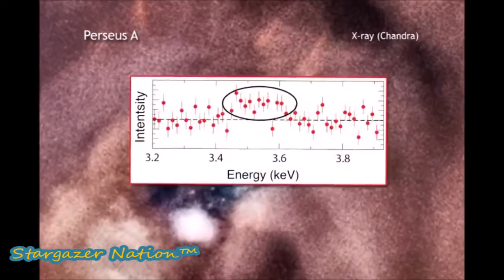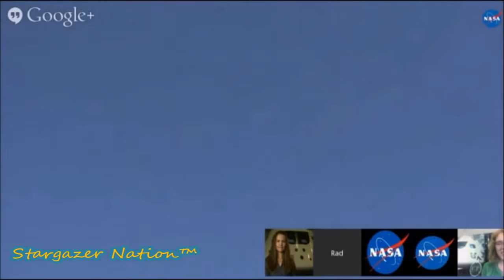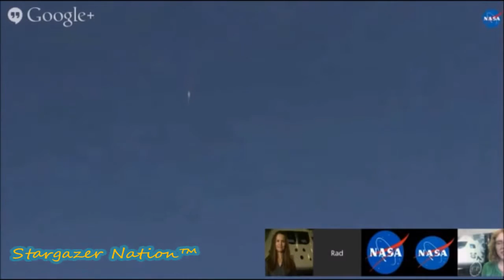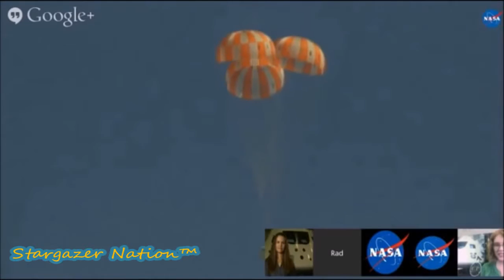Dark Matter Identified Cassini at Saturn and Orion Capsule Drop test Live Footage